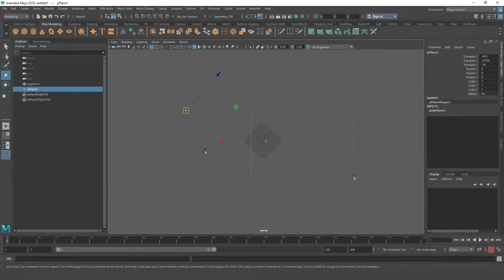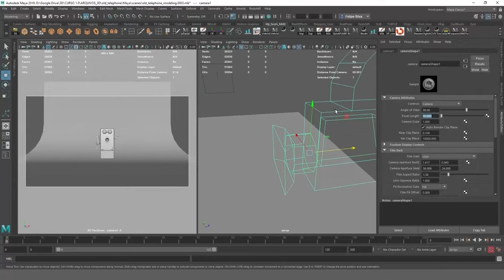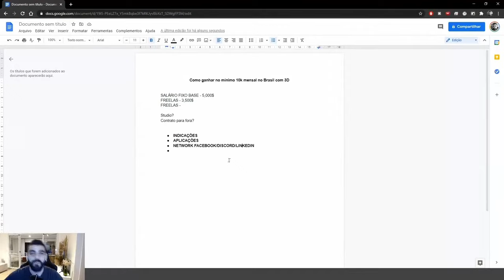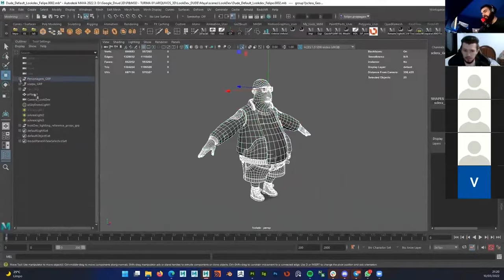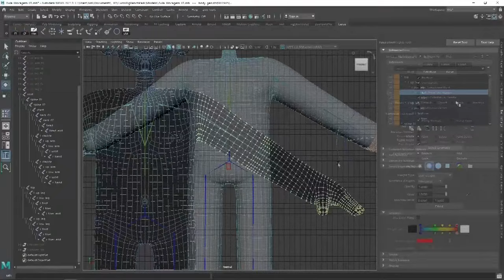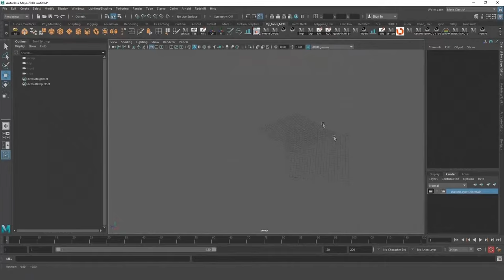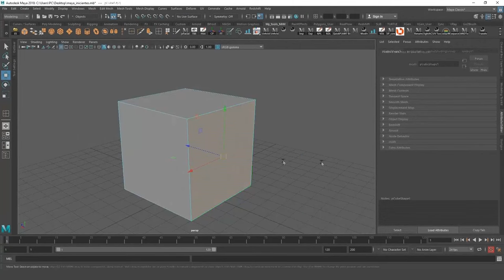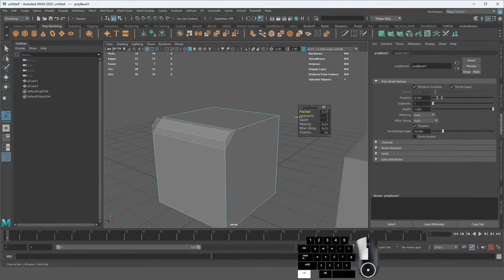BenchCast #014 - RAFA SOUZA - Professor e Artista 3D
RAFA SOUZA é um dos maiores nomes da computação gráfica do Brasil. É professor e artista 3D. Iniciou sua vida na arte em 1999, estudando desenho artístico e 3D com Maya e 3DsMax. Em meados de 2004, começou a trabalhar em um estudio de 3D e como professor. Com cerca de 10 anos atuando na área de 3D, foi para a Gnomon School. Em 2014, iniciou sua própria escola online, o antigo AtelierCG.

Nessa época, continuou estudando, tanto online como em escolas presenciais. Partiu, então, para a ADA School em Florença, Itália, onde estudou escultura tradicional e desenho artístico. Apaixonado pela pesquisa na arte, lançou o Rafa Souza Academy, onde ensina tudo que aprendeu em décadas de carreira a milhares de artistas apaixonados por 3D.

Afinal, o que é a Bench Park School?
♦️ A BENCH PARK SCHOOL é uma escola de 3D que caminha para ser a maior do país. Já São mais de 140 aulas que te ensinarão Modelagem, UVs, Texturização, Cenários, Personagens, Lookdev, Packshots e muito mais que está por vir.